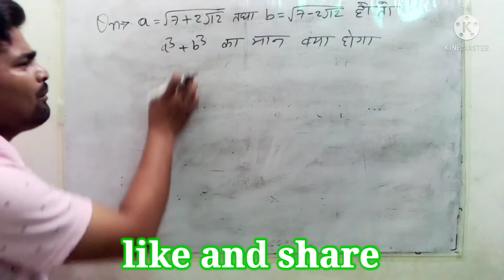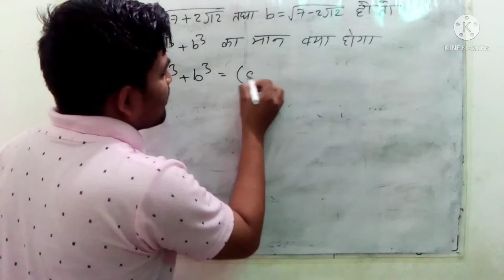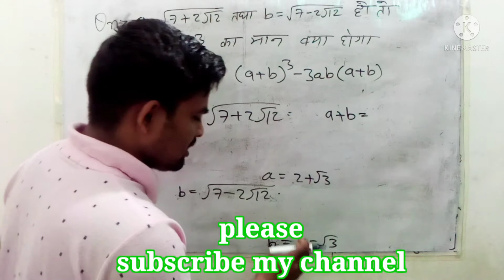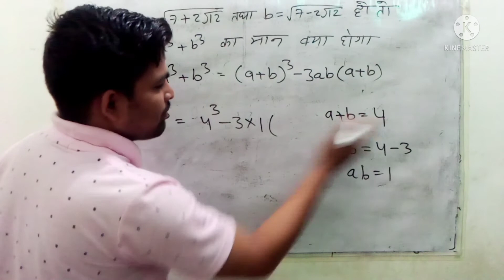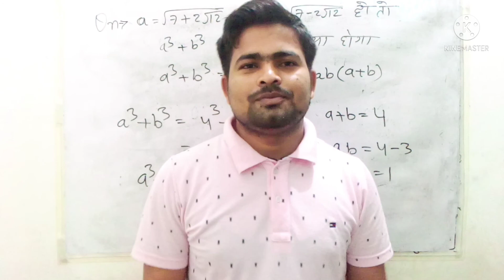Math question square root cuberoot air force